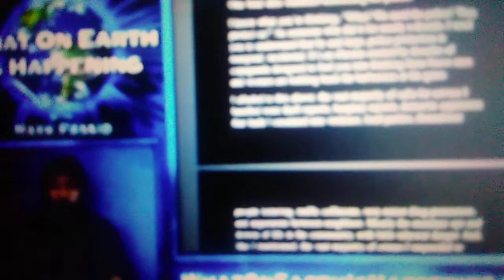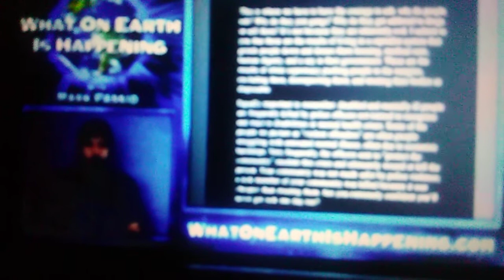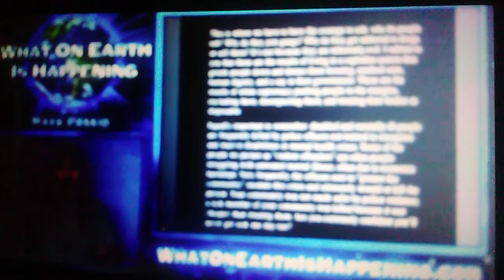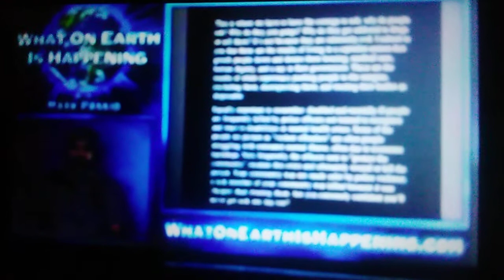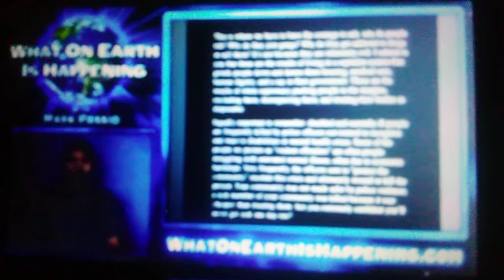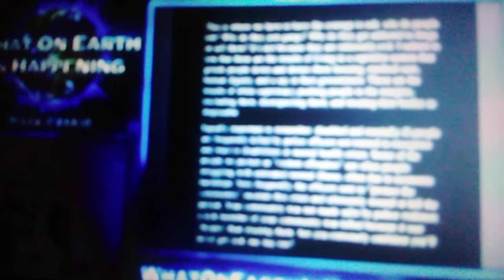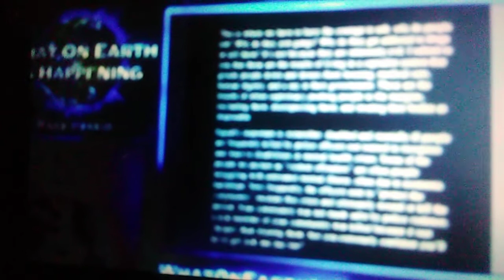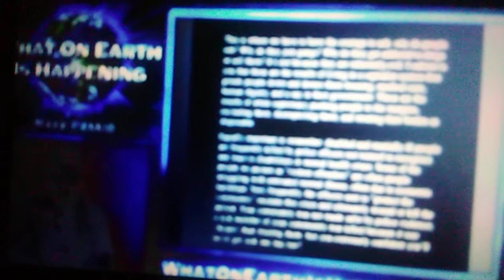PART #2 What "POLICE" really are..